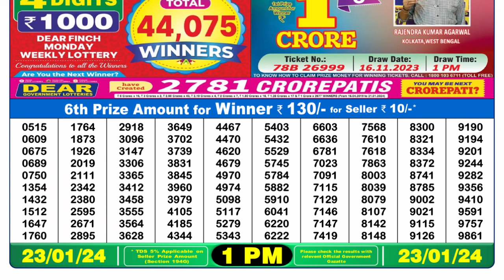Dear Lottery Sambad 1pm today 23.01.24 Nagaland State Lottery Result